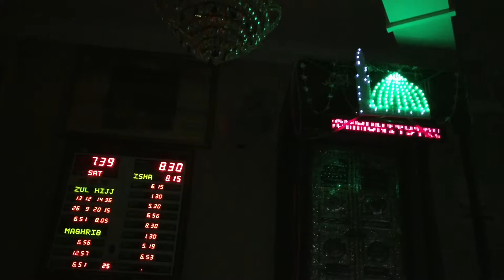How you start your journey